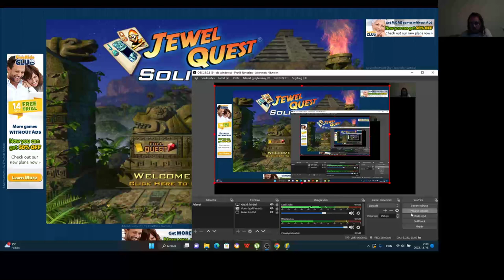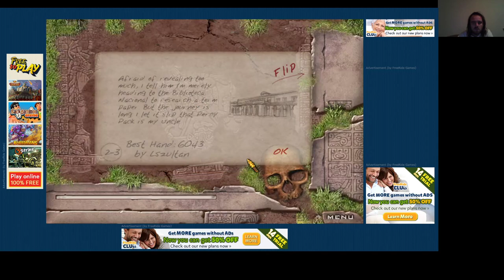Jewel Quest Solitaire Expert: Silver Book 2 level 2 1-4